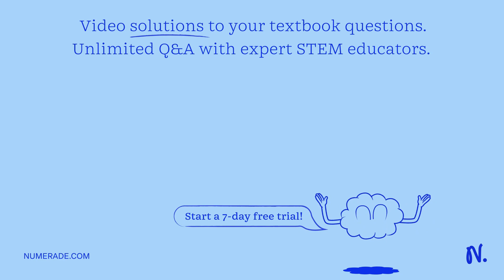2. A 0.1475 M solution of Ba(OH)2 was used to titrate a hydrochloric acid solution. If a 50.00 ml s…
2. A 0.1475 M solution of Ba(OH)2 was used to titrate a hydrochloric acid solution. If a 50.00 ml solution of HCl required 43.17 ml of the Ba(OH)2 solution to reach the end point, what is the concentration of HCl?